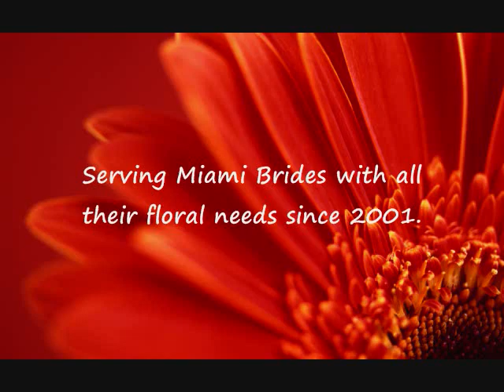Terra Flowers Miami: Sweet Hearts Table Flowers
Terra Flowers: Sweet Hearts Table

7921 SW 40th ST Unit #39
Miami, FL
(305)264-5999